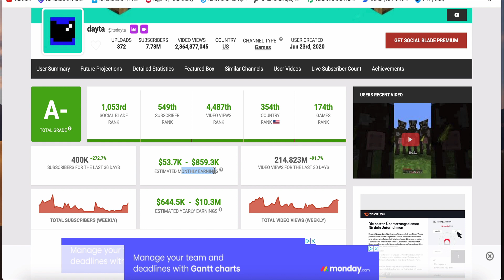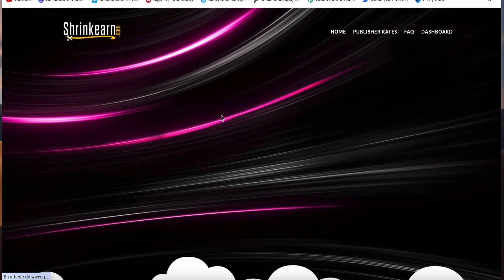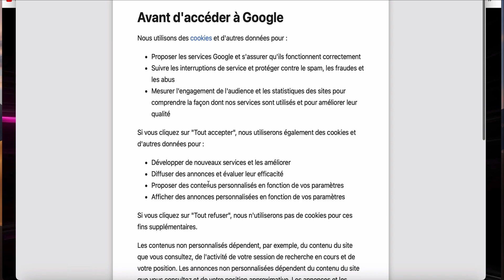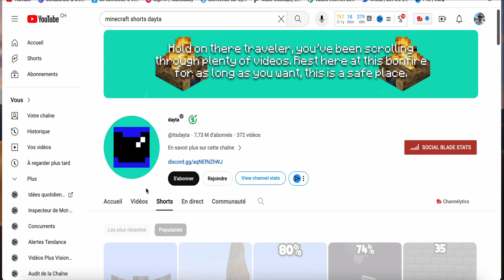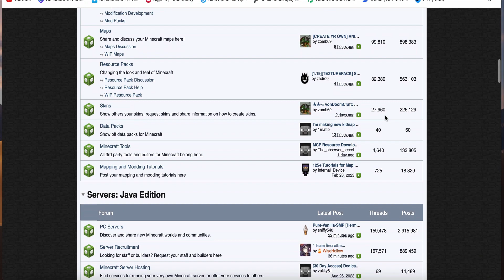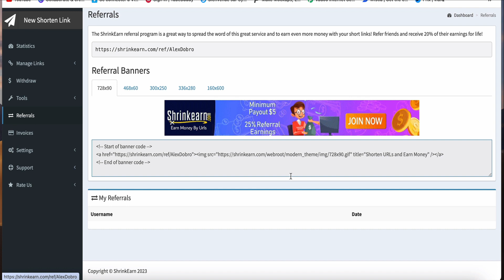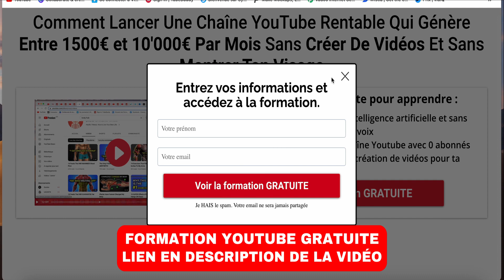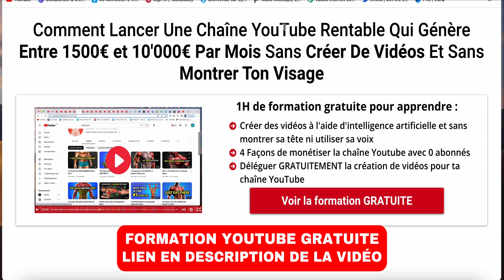GAGNER 20€ Toutes les 30 Minutes en Regardant des SHORTS YouTube ! (Gagner de l'Argent en Ligne)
Dans cette vidéo je vous montre les amis comment gagner 20€ toutes les 30 minutes en regardant des YouTube SHORTS ! Donc si tu veux gagner de l'argent en ligne et gagner quelques centaine d'euros par mois cette méthode est idéale pour toi !

C’est une bonne méthode pour commencer à gagner votre argent en ligne.
Attention il faut bosser, mais après la plupart de vos revenus seront automatiques.

Il reste encore quelques places, à vous de voir les amis, je ne vous oblige à rien !
Pour gagner de l’argent en 2023, il suffit de travailller mais surtout d’avoir un plan prouvé et qui marche.
Pour ça sur cette chaîne tu trouveras toutes les meilleurs méthodes pour commencer à gagner de l’argent en ligne.